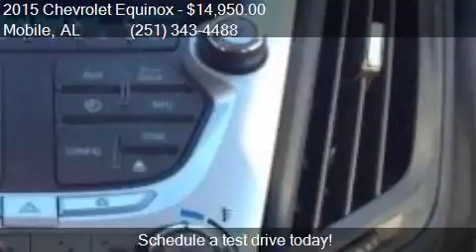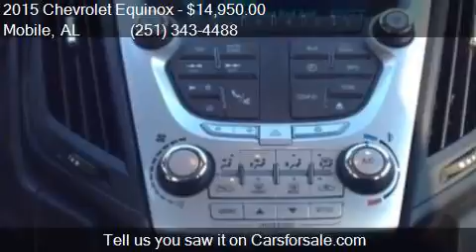2015 Chevrolet Equinox LS 4dr SUV for sale in Mobile, AL 366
This 2015 Chevrolet Equinox LS 4dr SUV is for sale in Mobile, AL 36608 at SKCO Automotive.

Engine: 2.4L I4
Transmission: Automatic 6-Speed
Color: SILVER
Mileage: 79565
Contact SKCO Automotive 7354 Airport Blvd Mobile, AL 36608 to test drive this 2015 Chevrolet Equinox LS 4dr SUV today.